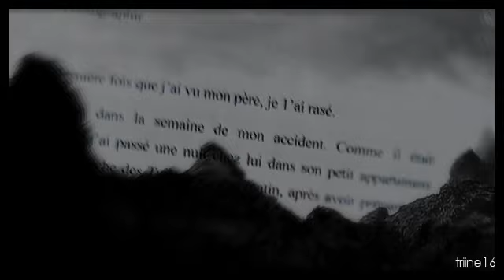Le Scaphandre et le papillon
Editor: triine16 [Everita]
Movie: The Diving Bell and the Butterfly
Title: Le Scaphandre et le papillon ( movie title in French)
Song: Noah's Ark
Artist: Young Heretics
Program used: Sony Vegas Pro 8.0
It is the true story of Elle France editor Jean-Dominique Bauby, who, in 1995, at the age of 43, suffered a stoke that paralyzed his entire body, except his left eye. Using that eye to blink out his memoir, Bauby eloquently described the aspects of his interior world, from the psychological torment of being trapped inside his body to his imagined stories from lands he'd only visited in his mind.
This movie , touch my soul and first time I vidding something like this. Hope you like!